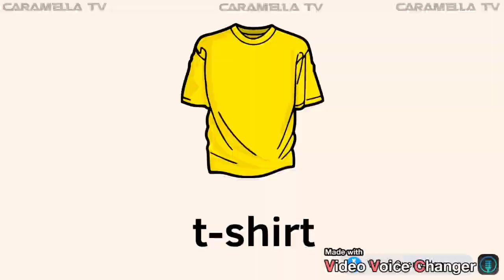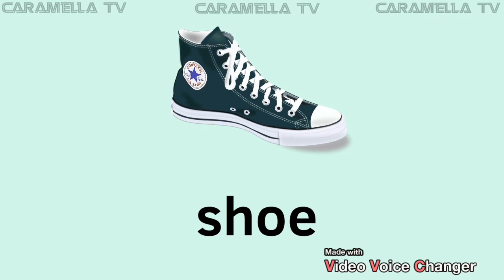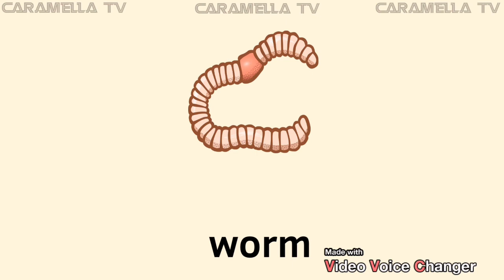Colors + other educational videos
Learn English for kids @caramellatv9149